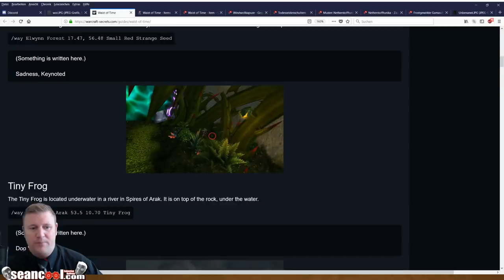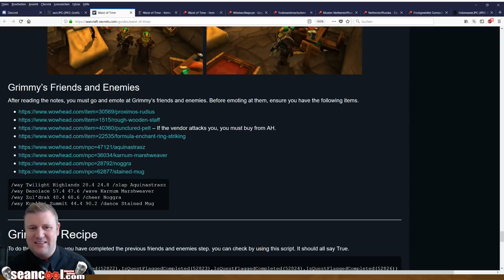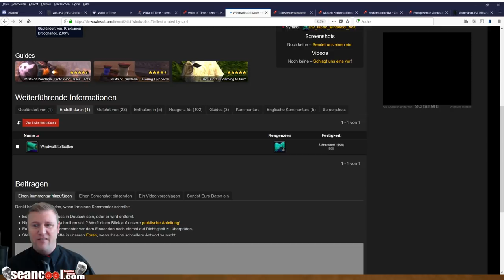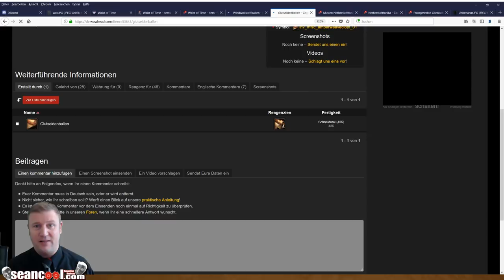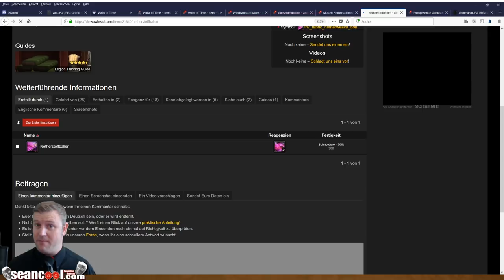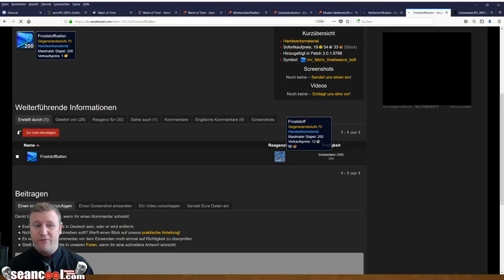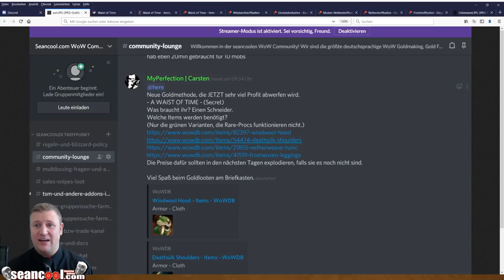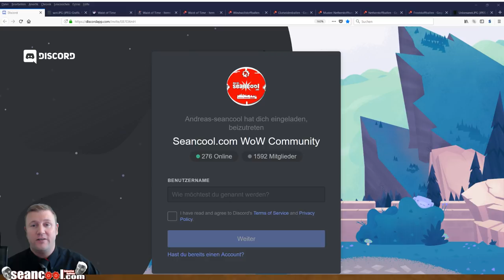WoW Gold Guide #82 | Schneiderei Profitchancen durch Items für das Waste of Time - Secret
Liebe schoncoole Community,

seit einigen Stunden ist das Waste of Time - Gürtel - Geheimnis gelöst: Es ist eine komplexe Quest- und Aktivitätsreihe, bei der Ihr viel reisen müsst, mit NPCs agieren müsste und vor allem einige Items parat haben müsste.
Unser Community Member MyPerfection alias Carsten hatte vorgeschlagen:
Für Schneider ist das eine tolle Chance, kurzfristig die maximalen Profite mitzunehmen durch korrespondierende Markteingriffe.
Im Video stelle ich die vier Stoffsachen vor, die man jetzt gut verkaufen kann, samt der Grundstoffe und Ballen!

Viel Erfolg!

Seancool.com World of Warcraft Community Discord:

Seid in der mittlerweile größten deutschsprachigen WoW Gold & WoW Farm & WoW Multiboxing - Discord - Community immer up to date bezüglich World of Warcraft als Wirtschaftssimulation, Battle for Azeroth Berufe , WoW Gold News, WoW Gold Talk, WoW Farming Tipps, WoW Auktionshaus Mechaniken etc.

Wir sind eine tolle, schoncoole und chillige World of Warcraft Gemeinschaft mit über 1500 registrierten Accounts, mit anderen Streamern (Aexitus, Moonboon, ourlastnight), und in diese lade ich Euch herzlich ein! :-)
Sogar der Blizzard Community Manager Toschayju ist unser (lesender) Gast!

Ihr sucht einen Gold Guide für Anfänger?
Andreas hat alle Grundlagen für das Verständnis der WoW als Wirtschaftssimulation und das Goldverdienen in der World of Warcraft in einem dreistündigen Video zusammenfasst als Fachvortrag und Präsentation für Einsteiger: